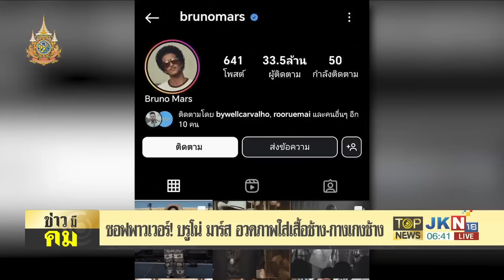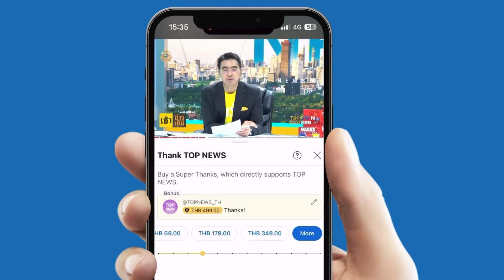น้ำตาไหล "บรูโน่ มาร์ส" พูดภาษาไทยชัด-เล่นเพลงพระราชนิพนธ์ ได้เพราะจับใจ | TOPNEWSTV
น้ำตาไหล "บรูโน่ มาร์ส" พูดภาษาไทยชัด-เล่นเพลงพระราชนิพนธ์ ได้เพราะจับใจ